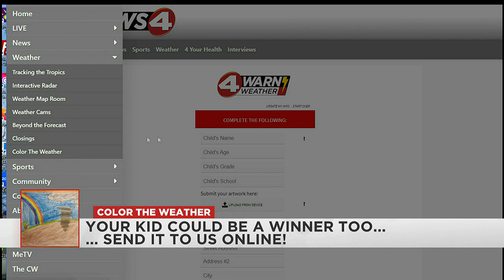Color The Weather | July 20, 2023